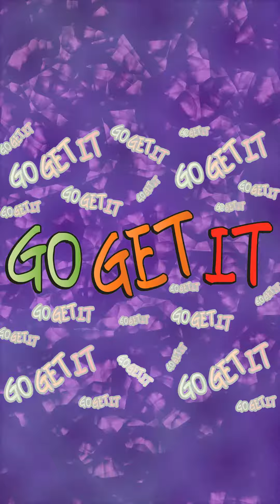Free Inspirational Emotional Reflective Type Beat Instrumental || "Go Get It"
●💿 Producer/Composer Credit ☛ B. Dynamic

Do you like the artwork you see in the video?!

**USAGE:
This beat is not free for commercial use. You must purchase a lease to use this beat. It is only free for non-profit use. You are not permitted to copyright or resell as I'm the original creator/owner of this instrumental.

**The beat can only be used for non-profitable, non-commercial projects. This also means no monetization. Any use of my beats/instrumentals, both FREE and LEASED versions, REQUIRE CREDIT IN THE TITLE AND DESCRIPTION (Prod. by B. Dynamic). There are NO Exceptions. All social media platform usage of my instrumentals/beats as part of your derivative works require production credit to me as: @B_Dynamic_

If you use it, please credit me (B. Dynamic) and also link to my Youtube channel.

** The [FREE] version of this beat is available for subscribers for non-profit, demo, evaluation purposes only. This means usage on media platforms such as (YouTube, Soundcloud, Instagram, Facebook, etc) grants NO monetization option. The free version of this beat is NOT available for streaming services such as Spotify or Apple Music Ect.

B. Dynamic is an accomplished sound designer with a varied skill set including music composition, sound engineering, and voice talent.  He has a wealth of experience and knowledge to craft a plethora of unique audio experiences for the listener's pleasure.